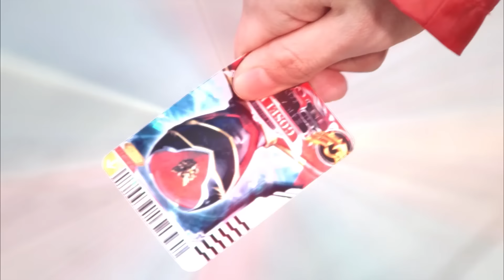Me Atacó con la Ciencia 🧪 E02 🤖 Power Rangers Megaforce ⚡ Power Rangers para Niños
Me Atacó con la Ciencia 🧪 E02 🤖 Power Rangers Megaforce ⚡ Power Rangers en Español

¡¡¡Bienvenido a Power Rangers en Español, una página dedicada a todos los súper fans de los Power Rangers!!! Con nuevos contenidos subidos semanalmente, obtén tu dosis de genialidad Power Ranger de todas tus temporadas clásicas favoritas de Power Rangers, así como emocionantes contenidos exclusivos NUEVOS.  Te esperan contenidos nuevos y exclusivos, episodios completos, increíbles recopilaciones, clips y mucho más de todos tus momentos favoritos de los Power Rangers.